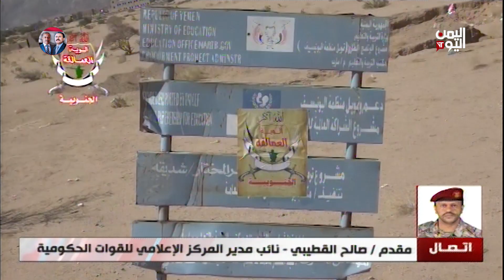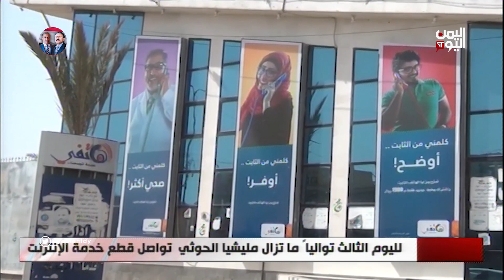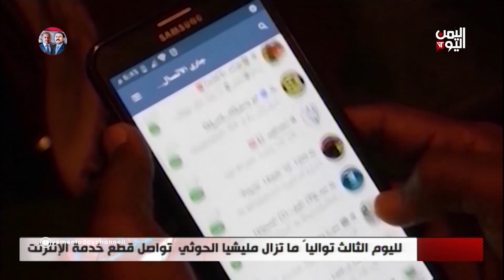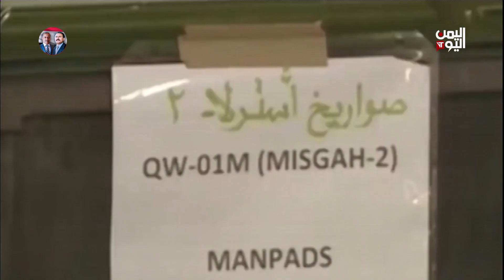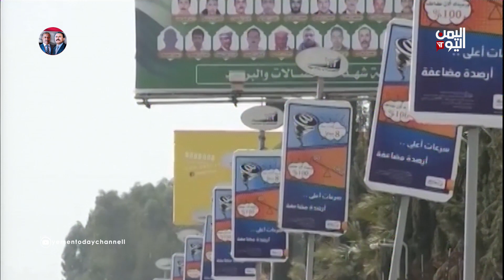نشرة الثالثة والنصف الأحد 23 يناير ـ 2022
فيما يستمر التقدم  في مارب .. قوات العمالقة تسقط ثلاث مسيرات في عين وحريب
ـــــــــــــــــــــــــــــــــــــ
المبعوث الأمريكي لليمن يلتقي ممثلي الدول الخمس في مجلس الأمن لبحث الأزمة في اليمن
ـــــــــــــــــــــــــــــــــ
عقب  تصعيدها .. الجامعة العربية تطالب بتصنيف ميليشيا الحوثي تنظيماً إرهابياً

تليجرام